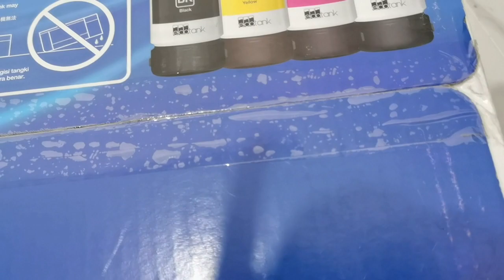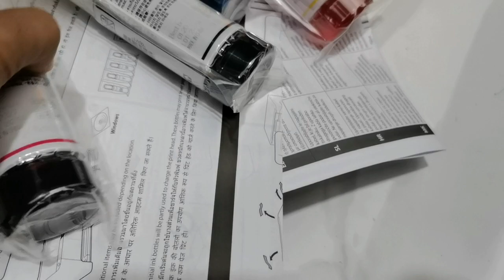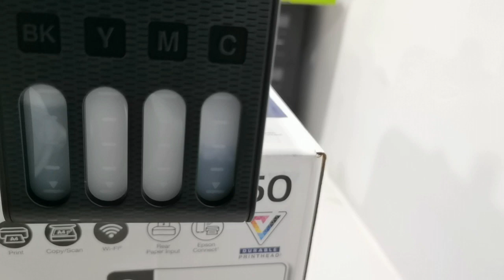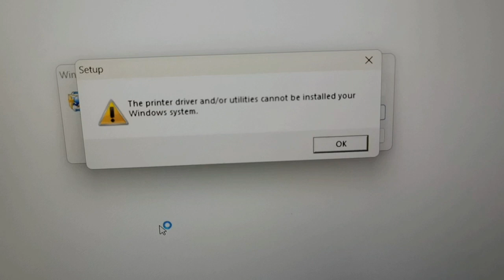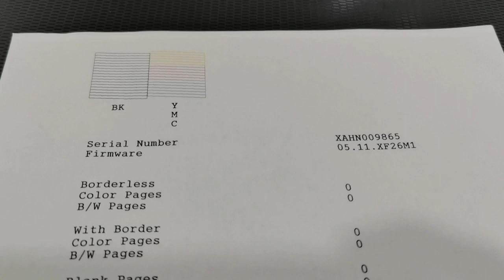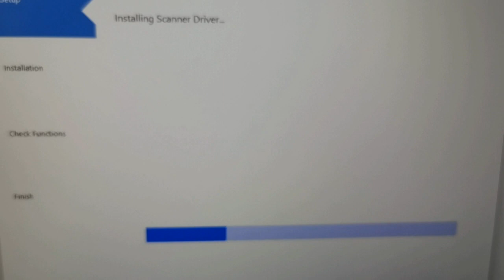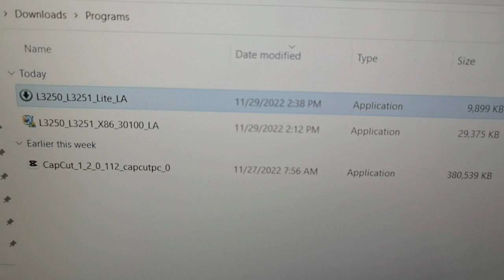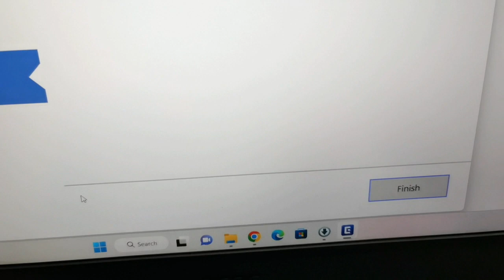How to unboxing driver Wi-Fi wireless network setup Epson L3250 L1250 ET-2810 ET-1810 series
How to unboxing driver Wi-Fi wireless network setup Epson L3250 L1250 ET-2810 ET-1810 series.របៀបការដំឡើងបណ្តាញឥតខ្សែ Wi-Fi Epson L3250 L1250 ET-2810 ET-1810 ស៊េរី
ដំណើរកំសាន្ត ទេសចរណ៍ វប្បធម៌ សិល្បៈ កសិកម្ម សត្វ បក្សី ព្រៃឈើ អាហារ,Tourism Culture Art Agriculture Animals Birds Forest Seedling Training ,Grafting